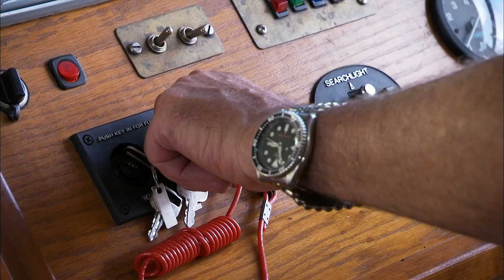Shipping Wars: Marc Delivers an Oversized Houseboat (Season 7,Episode 3) | A&E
Marc delivers an oversized and expensive houseboat in this scene from "Smooth Sailin', Rough Ridin'".

Shipping Wars
Season 7
Episode 3
Smooth Sailin', Rough Ridin'